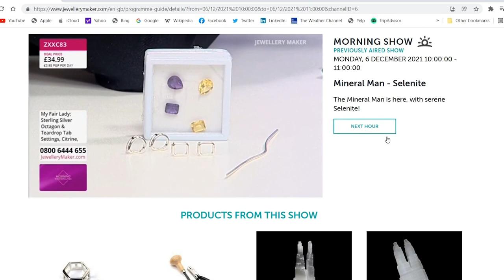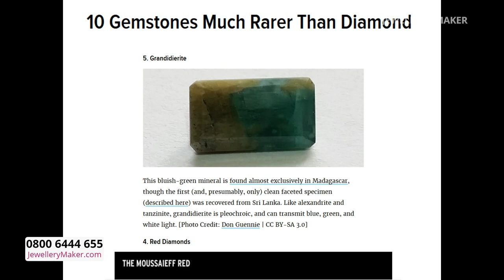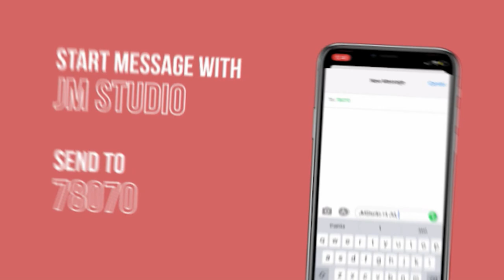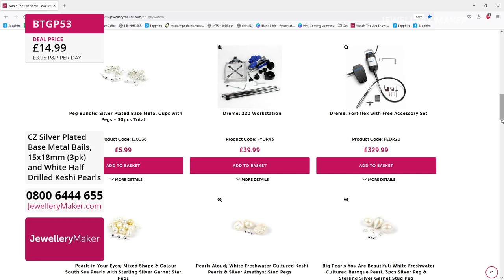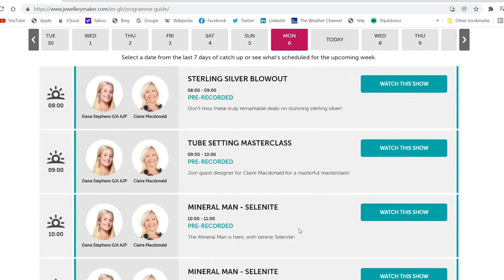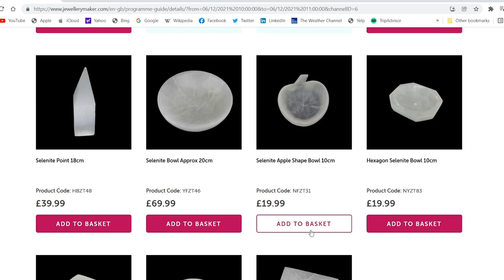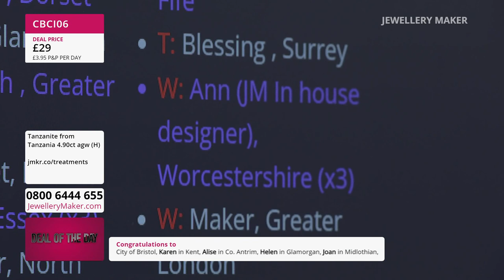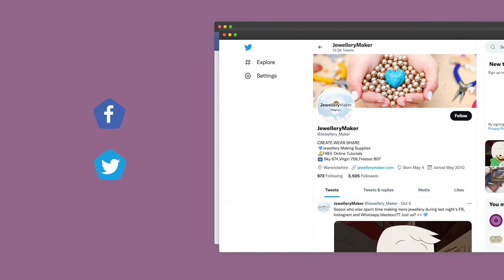JewelleryMaker LIVE 16/09/22